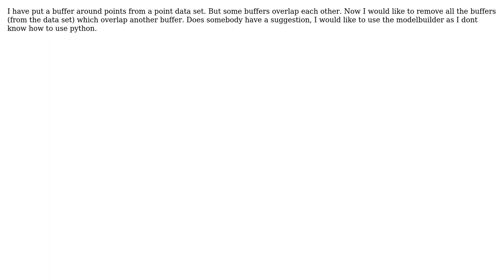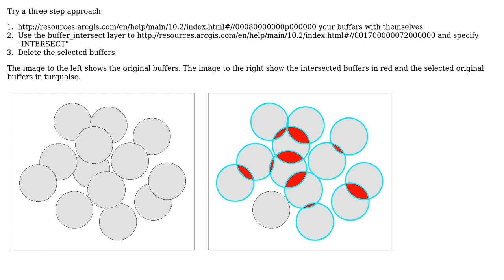GIS: Remove overlapping buffers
With thanks & praise to God, and with thanks to the many people who have made this project possible! | Content (except music & images) licensed under CC BY-SA | Music | Images & others | With thanks to user PolyGeo user Danielle user Aaron and the Stack Exchange Network Trademarks are property of their respective owners. You are responsible for your own actions.